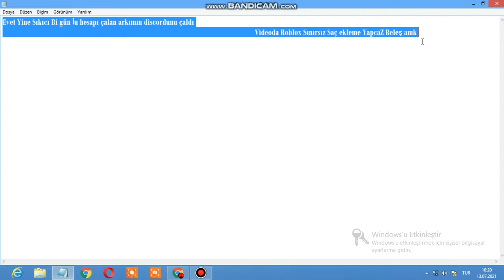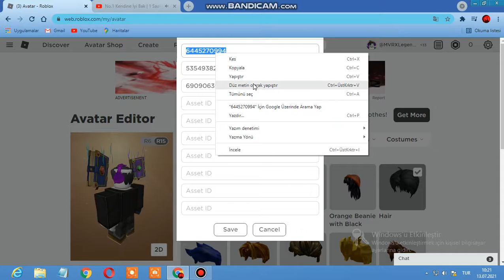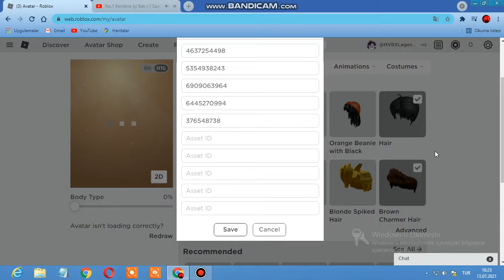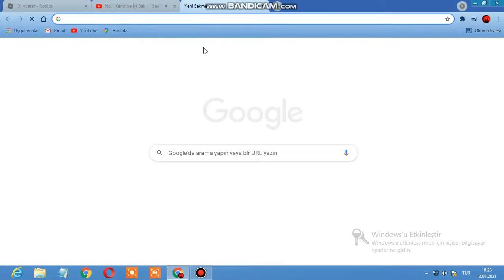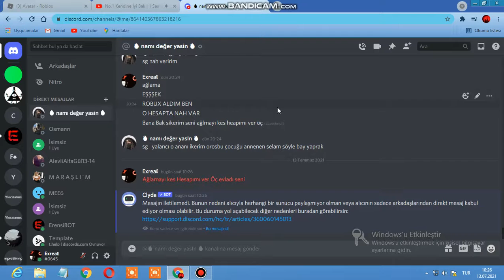Roblox avatarda Sınırsız Saç Kullanma.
Discord Kısmındakine bakmayın discorda girdiğime bakmayın çünkü
Hesapı çalanla Anladınız Umarım
Roblox hesap çalma
Roblox Hesapım Çö* Old*
Xbox Kafeden Xbox olanları alabilirsiniz       /
/ {Xbox Kafe Googleye Yazın}